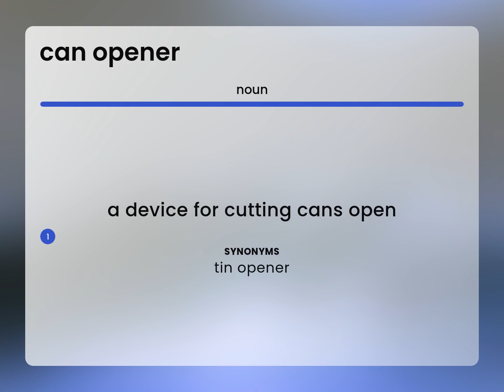Can opener | what is CAN OPENER definition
Meaning of CAN OPENER

Susan Miller (2023, June 25.) What does Can opener mean?